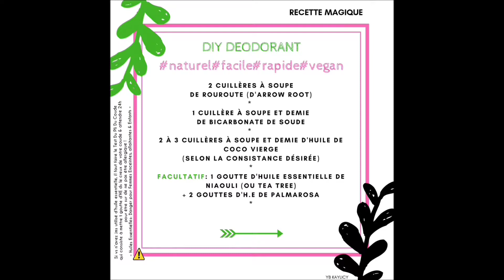DIY DÉO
Coucou ! 🙂
Vous pouvez également retrouver les fiches étapes sur mon INSTA: